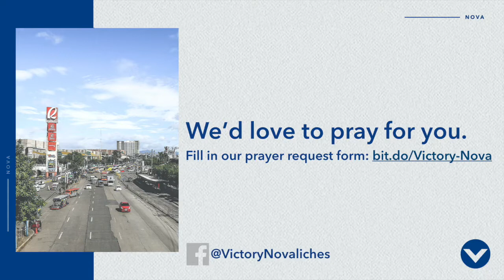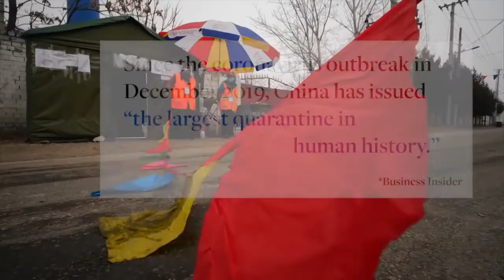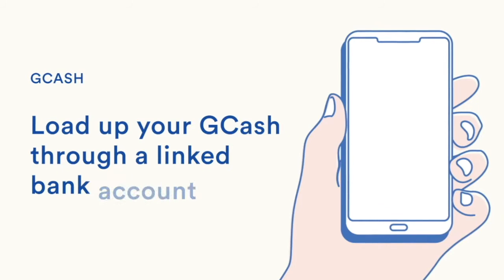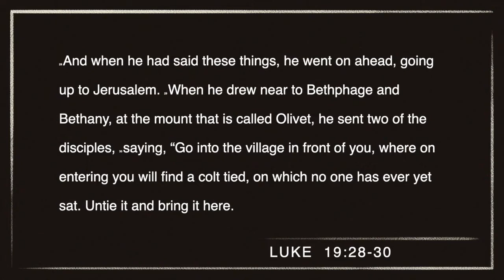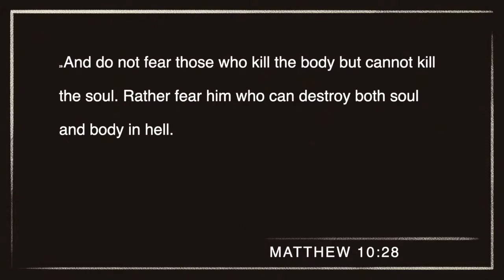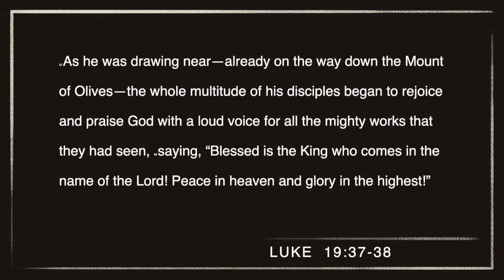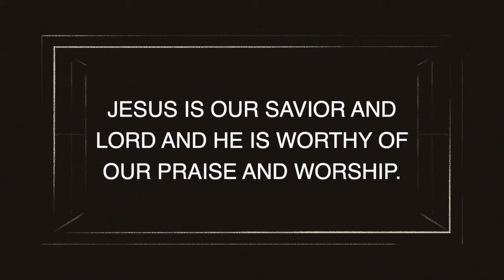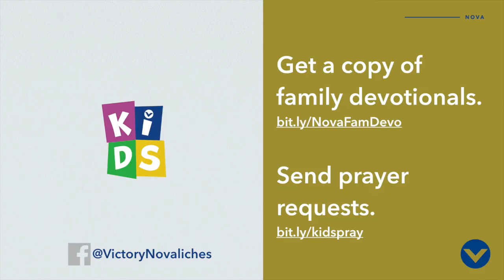A New Hope: Week 1 - Ptr. Richard Lee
Welcome to Victory Nova! Thank you for joining us today, April 5, in our 2:30PM Service. We are starting a series in time for the Holy Week season entitled A New Hope.